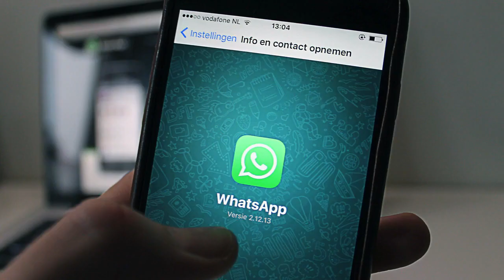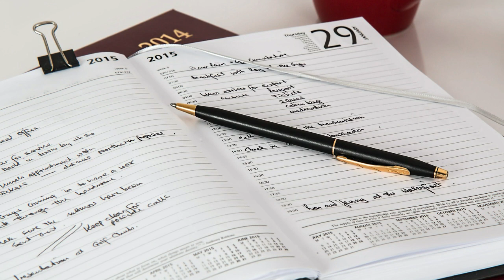Wat heb je gedaan? (Perfectum) (NT2 Breakthrough, NT2, 1.1, A1)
Vertellen over een dag. Wat heb je gedaan?
Oefen de zinnen in perfectum.
(Er wordt bij de afbeeldingen rekening gehouden met de covid-maatregelen.)